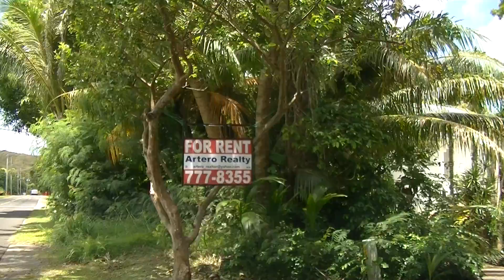Merizo Arrival From VA 33 Minutes